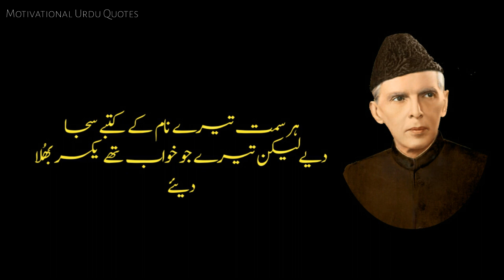Quaid-e-Azam M. Ali Jinnah Day Poetry & Quotes in Urdu[Motivational Urdu Quotes]quaideazam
Muhammad Ali Jinnah was a barrister, politician, and founder of Pakistan. Jinnah served as the leader of the All-India Muslim League from 1913 until the inception of Pakistan on 14 August 1947, and then as the Dominion of Pakistan's first governor-general until his death.
Born: December 25, 1876, Karachi
Died: September 11, 1948, Karachi
Spouse: Rattanbai Jinnah (m. 1918–1929), Emibai Jinnah (m. 1892–1893)
Siblings: Fatima Jinnah, Shireen Jinnah, Maryam Bai Jinnah, Ahmad Ali Jinnah, Bunde Ali Jinnah, Rahmat Ali Jinnah
Children: Dina Wadia
Parents: Poonja Jinnah, Mithibai Jinnah
Height: 1.78 m